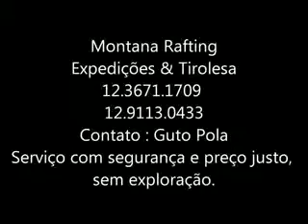SKOLmaradas - Rafting Sao Luis Paraitinga.wmv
Rafting no Rio Paraibuna em
São Luiz do Paraitinga-SP, circuíto "Fazenda Palmeiras".

O nome da fazenda não ajuda, mas valeu a pena cada centavo gasto.

Para rafting, expedições (trilhas) e tirolesa, em São Luiz do Paraitinga.SP, procurem:

Montana Rafting (Intrutores de primeira Hélio, Dedé e Pão - Não pode comer o pão)

Bom serviço com  segurança e preço justo, sem exploração.

Clip by : Mazão